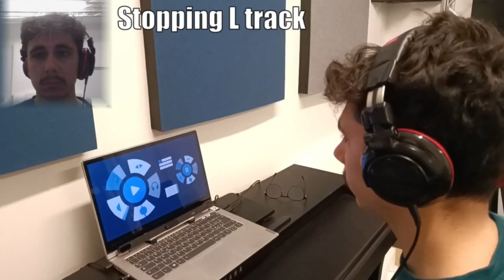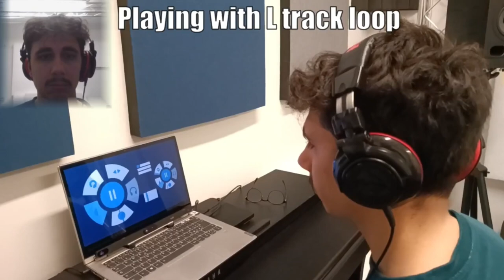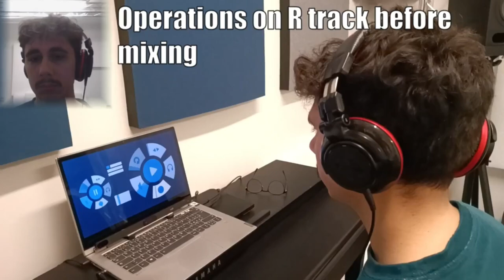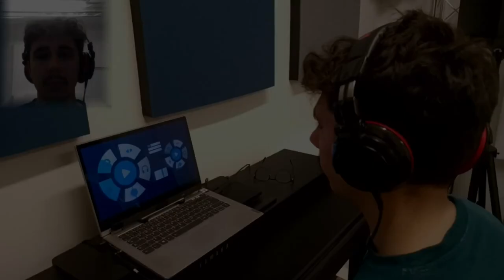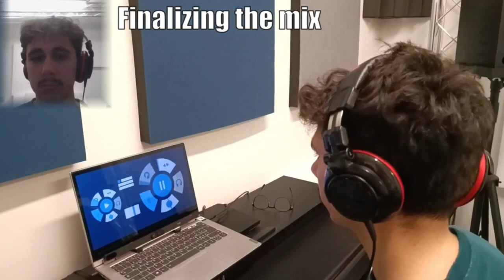DJeye: an accessible gaze-based DJing interface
DJeye is an accessible software interface that uses eye-tracking technology to enable basic mixing operations like crossfading, filtering, looping, and track seeking, among others. The interface communicates with MIXXX, which is a popular FOSS DJ-ing software, running in background, through MIDI events. This interface is based on well-established design principles for gaze-based musical interfaces and incorporates unique eye interaction techniques that involve winking.

Since it's based completely on gaze interaction, DJeye can be played by quadriplegic musicians.

In this video, Fabio performs some mixing. The subtitles indicate what he's thinking and willing to do in that precise moment.

DJeye will be presented in the 2023 Sound and Music Computing Conference (Sweden), on a paper titled: Fabio Bottarelli, Nicola Davanzo, Giorgio Presti, Federico Avanzini. "DJeye: Towards an Accessible Gaze-Based Musical Interface for Quadriplegic DJs"

Tracks:
JOXION - Go Off
JOXION - Next Level
Paul Flint - E Welem Bah
Razihel - Faster

Please feel free to support the authors if you desire.